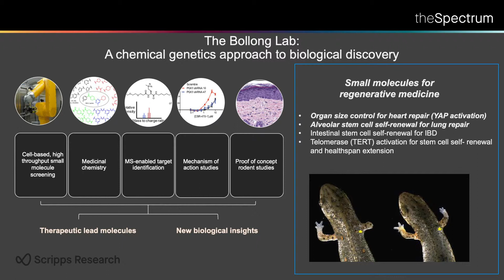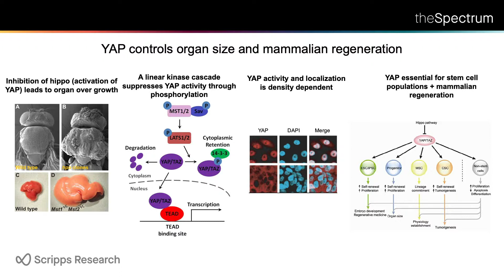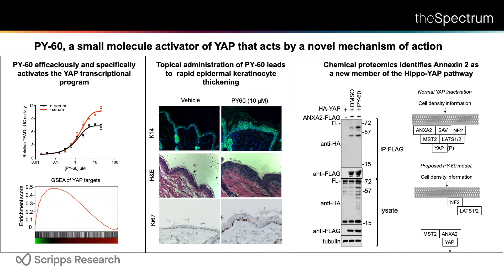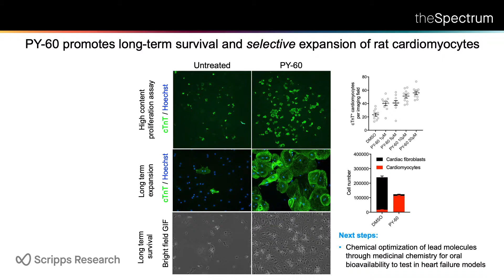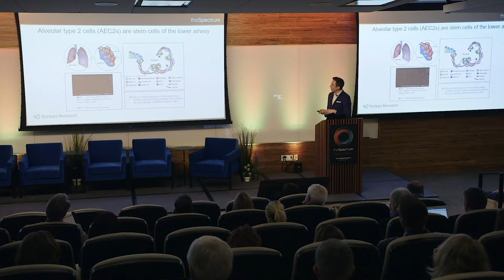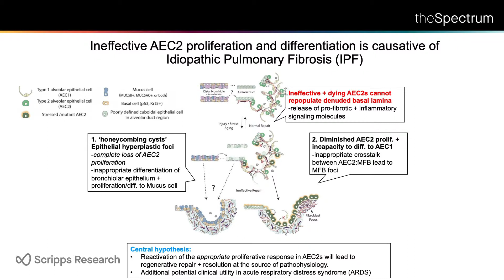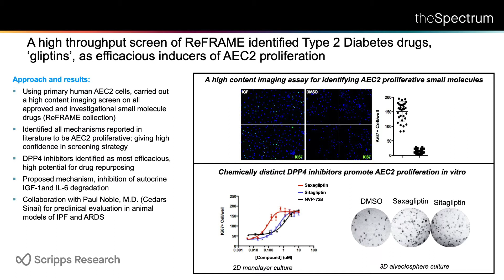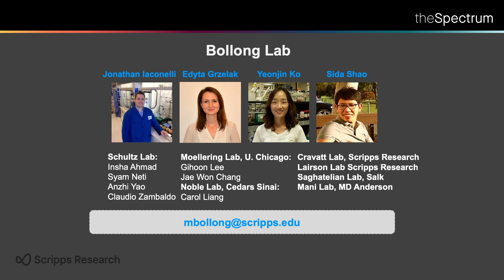Regeneration & Repair of the Heart & Lung, Michael Bollong, PhD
Michael Bollong is a Scripps Fellow in the Department of Chemistry at Scripps Research. His research focuses on the discovery of small molecules that alter cellular fate and identity in various disease states, including molecules that promote organ repair in the heart and lungs and those that block cancer progression and ameliorate cellular stress.

The inaugural Spectrum symposium, hosted on February 20, 2019 in La Jolla, California, convened thought leaders from across the country for discussions around accelerating delivery of novel medicines to the patients desperately in need of new therapies. Over 200 attendees-- foundation representatives, philanthropists, biopharma leaders, healthcare investors and research scientists-- listened to Scripps Research scientists share their basic and translational research efforts. The symposium inspired follow-up discussions about potential initiatives and collaborations to impact public health.